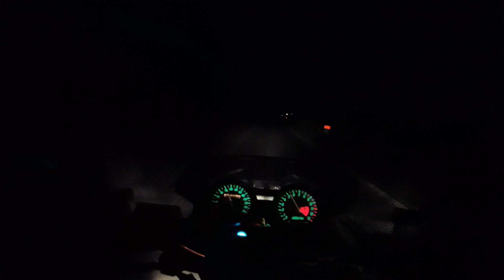ZRX night 3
Kawasaki Zrx 1200